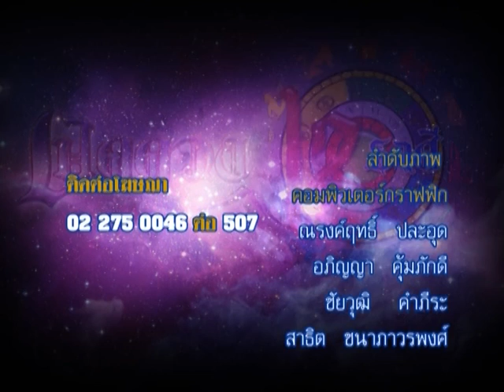รายการเปิดดวง 12 ราศี | 13/01/59 | EP 4/4